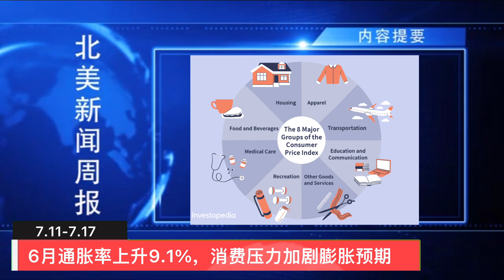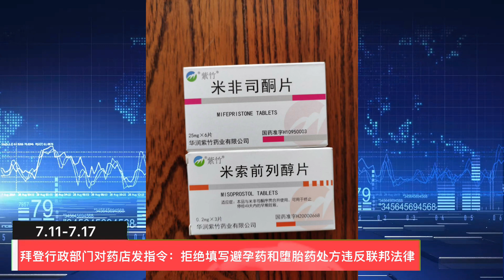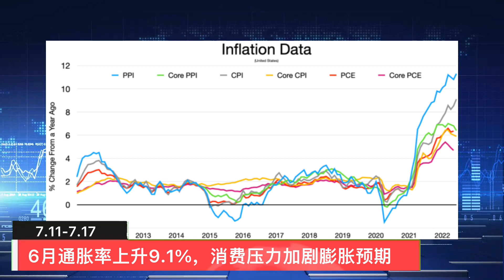【北美新闻周报】7/11-15 拜登：拒绝填写避孕药和堕胎药处方违反联邦法律 | Novavax疫苗获紧急使用授权 | 加州允许枪支暴力的受害者起诉枪支制造商 | 6月通胀率上升9.1%，消费压力加剧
拜登行政部门对药店发指令：拒绝填写避孕药和堕胎药处方违反联邦法律
美国食品和药物管理局对Novavax公司的Covid-19疫苗给予紧急使用授权
加州纽森州长签署法案，允许枪支暴力的受害者起诉枪支制造商
6月通胀率上升9.1%，消费压力加剧膨胀预期
美国宇航局披露韦伯望远镜拍摄的恒星、星系和一颗系外行星的新图像